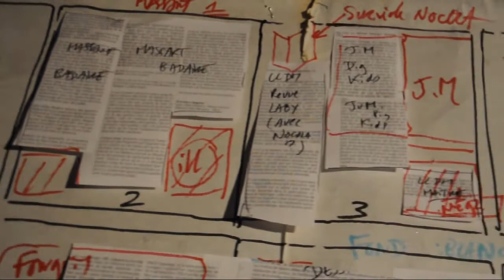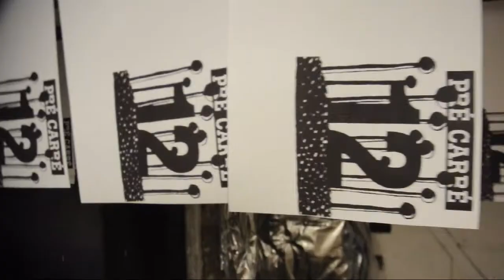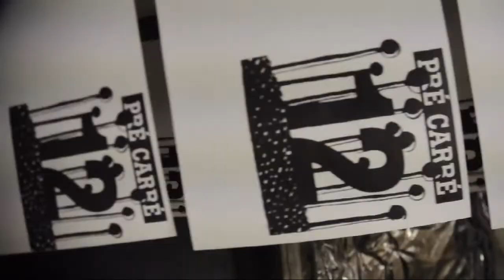Pré Carré 12 - Critique et théorie des bandes dessinées - spécial formes courtes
Notre revue vous a habitués aux textes amples, aux feuilletons théoriques, aux développements sans retenue sur tous les sujets qu'elle aborde depuis presque cinq ans.
Ce douzième numéro de Pré Carré est exceptionnellement dédié aux formes courtes, aux écritures brèves, éclats, saillies, fusées.
Il en résulte un numéro enlevé, cinglant, dissonnant,  aux sujets hétéroclites et aux angles de vues variés et promeneurs (72 livres et sujets abordés).
Le choix des livres ou des sujets abordés, resté complètement libre, ne s'est vu imposer qu'une limite : la taille réduite des textes.
Cela nous a permis de parler pour une fois de bien plus de livres et de choses passionnantes dans un seul numéro, qui ne suscitaient ou n'exigeaient pas une écriture longue, et surtout de travailler à des textes plus elliptiques ou plus vifs,  de produire un cadre nouveau pour nous qui devait ouvrir à des formes nouvelles. Puisque évidemment plus court ne veut pas dire plus simple, nous avons pu nous attacher à n'écrire que sur un aspect restreint et précis d'un livre choisi, ou bien chercher à tout en dire tout en un minimum de lignes, le but étant de libérer des formes d'écriture qui n'avaient pas eu encore de place dans la revue.